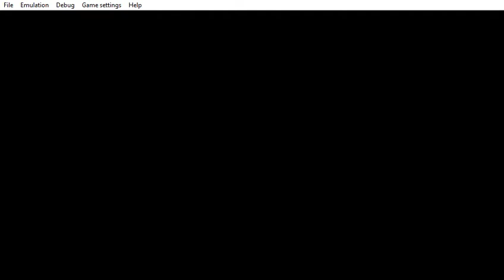PPSSPP v1 9 3 ULUS10160 Grand Theft Auto Vice City Stories 2021 05 05 19 40 27